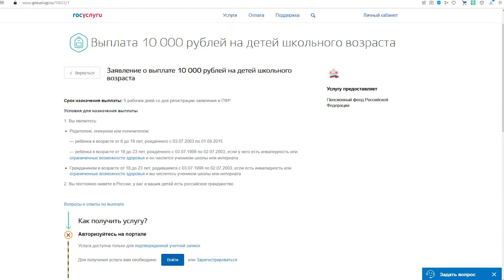Единовременная выплата к началу учебного года